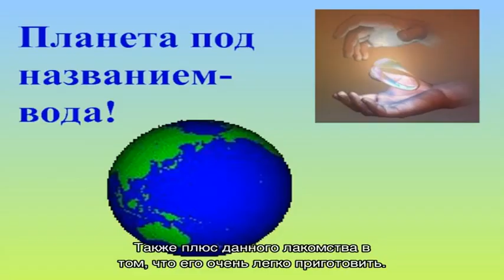Как приготовить торт 'Аляска'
Торт под названием ''Аляска'' - это ничто иное, как запеченное в духовом шкафу мороженое.